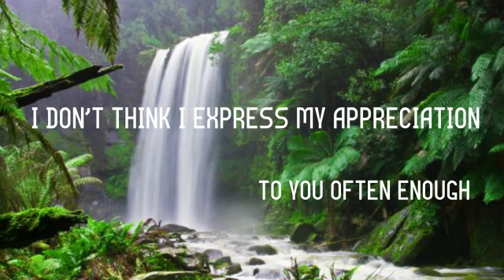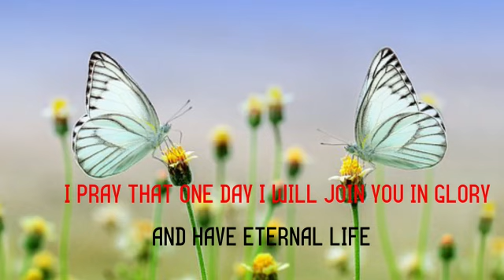love poem by tales